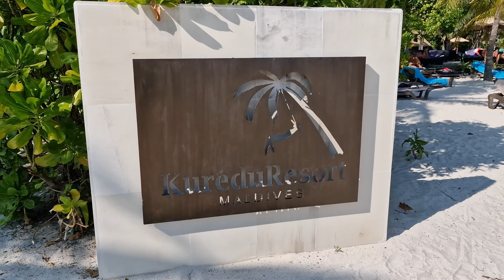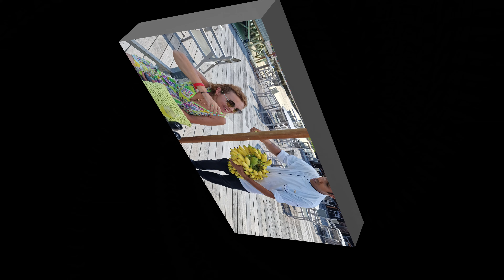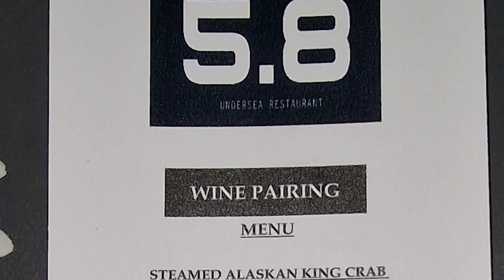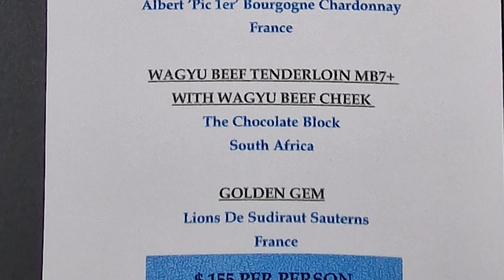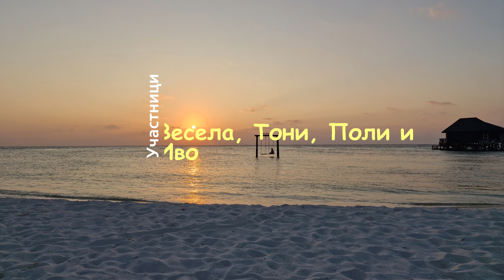Maldives, Kuredu Island 2023